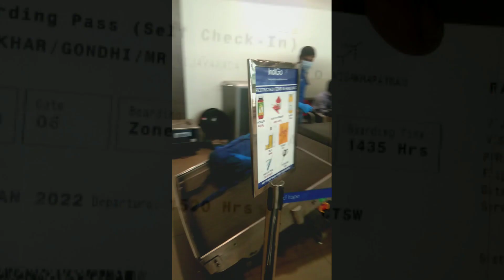My first flight journey experience | Rajasekhar official | Indigo flight